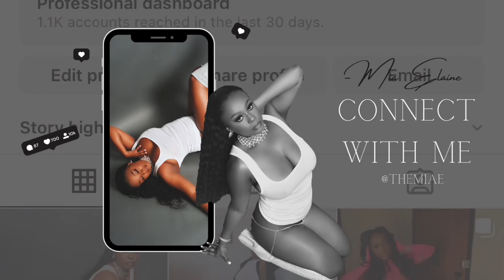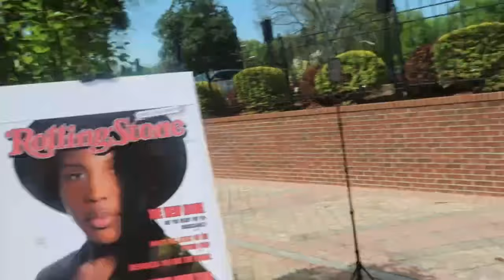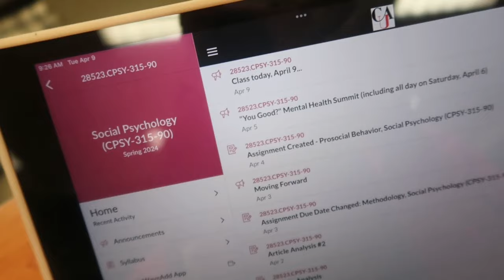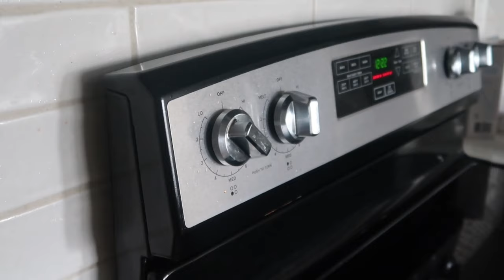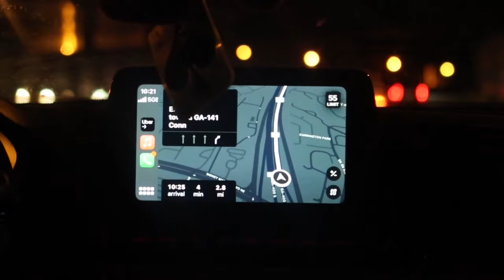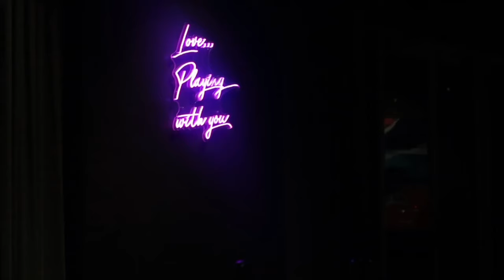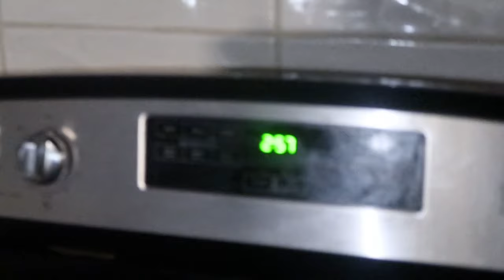Hbcu Vlog S3. EP 14 | late nights & early mornings | Clark Atlanta University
Hey homegirls! Thanks for being here & watching episode 14 of my HBCU vlog series. Celebrating one of my favoriteeee days of the year in this vlog while still balancing the other aspects of my life. This is the second one hour vlog the month! are y’all proud??? Going out multiple times this week while still starting most days at 7am is definitely not for the weak chileee. The memories definitely made it all worth it tho!

I uploaded a few of the short form content I made throughout the week to the vlog. Make sure y’all go show me love on those platforms as well!

meet me over on instagram @themiae
meet me over on tiktok @themiaelaine

FAQs
Name: Tomia
Hometown: Chicago
Major: Sociology
Minor: Psychology
Age: 21
Classification: Junior
School: Clark Atlanta University